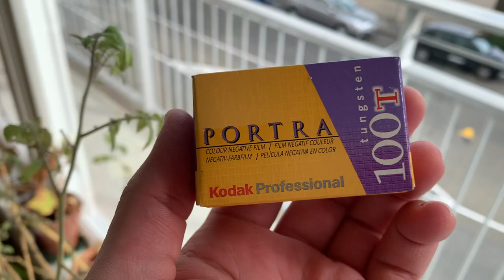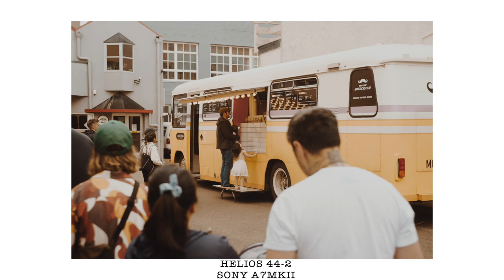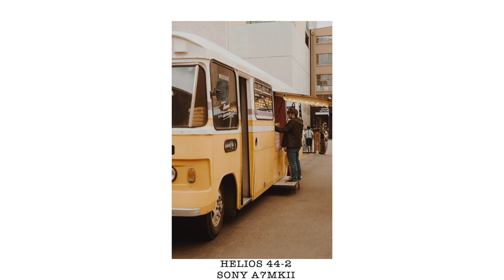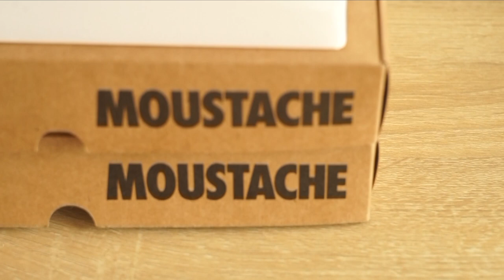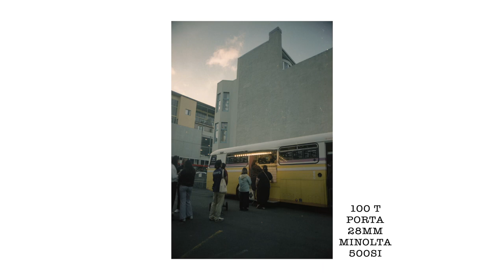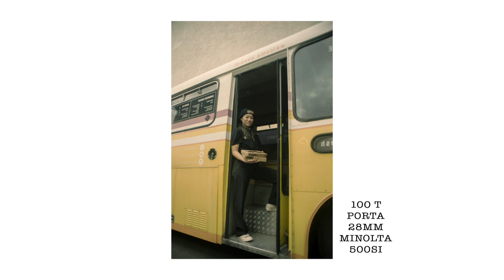Moustache Cookies & Milk Photoshoot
From my video series, Photoshoots.

Porta 100T on a 28mm Minolta Prime Lens in a Minolta 500

Kodak Ultra Max, on a 50mm Prime Lens in a Canon F1

Cinestill 800T on a 360mm & 80mm Prime Lens in a Mamiya RB67

Kodak Gold 120 on a 80mm Prime Lens in a Mamiya RB67

My Scanner V500